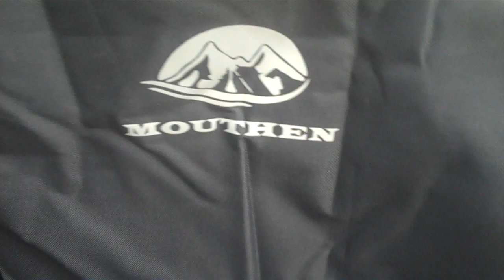Foldable Fishing Rod Chair Holder Bank Pier Bridge Surf Fishing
used a:
to make into a 2 fishing rod holder- chair is comfortable lots of storage space-- used 36inch white zip ties and loctite pl3 premium adhesive to put it all together-- gonna use with 2 rods on the banks piers bridges as i fish- follow CYCIEprodz on fb and insta -- also please like share and follow the utube page also- thanks...